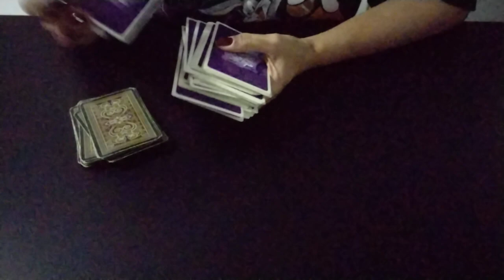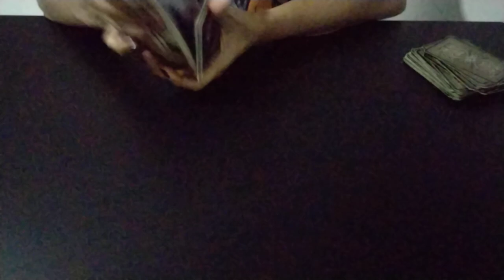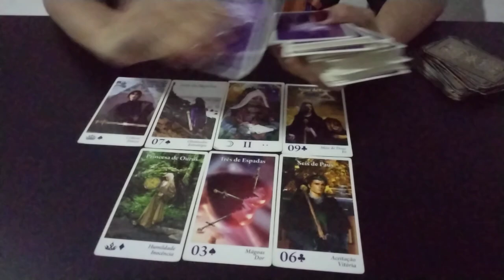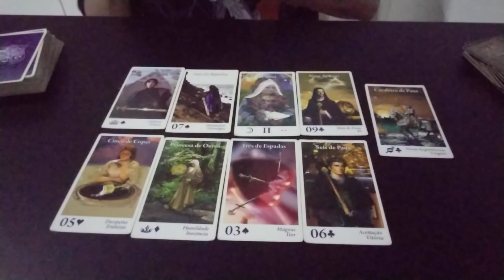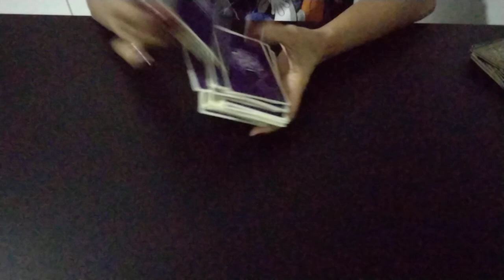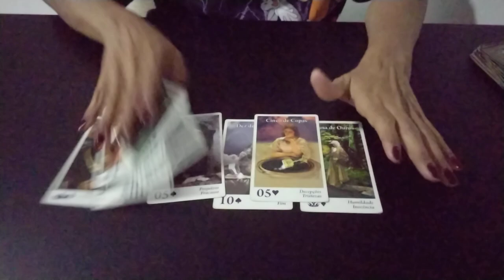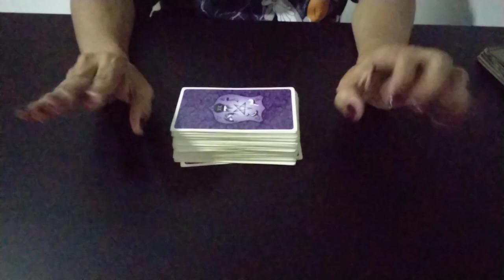DEMET na casa de OGUZHAN - Que rolou por lá ?